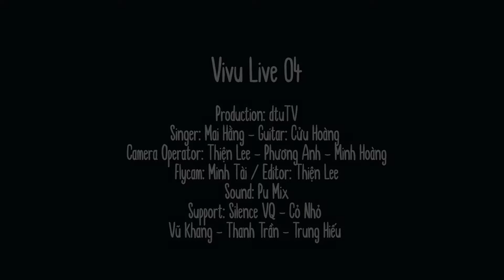VIVU LIVE #4 | Say - Cover by Mai Hằng & Cửu Hoàng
Các bạn DTUers ơi, dự án âm nhạc đặc biệt Live Session “VI VU” số 4 đã được phát hành, và lần này chúng mình sẽ được thưởng thức sự kết hợp rất là ăn ý với giọng ca trong trẻo, ngọt ngào đến từ bạn Mai Hằng và guitarist Cửu Hoàng qua ca khúc R&B có tựa đề là "Say", đây là một ca khúc chất chứa tâm tư về tình yêu của hai người vốn đã biết tình cảm của đối phương dành cho mình nhưng chưa thể nào thổ lộ được.

"Chỉ vì nhớ anh
Tự dưng bầu trời bớt xanh
Chỉ vì nhớ anh thôi mà
Giờ đây mình em ngồi hát khúc ca ngẩn ngơ"

Ngay bây giờ chúng mình cùng nghe, cảm nhận ca khúc này và tiếp tục chào đón những sản phẩm tiếp theo của “VI VU” nha cả nhà ❤

✅Xem VIVU LIVE #3 | Phải Chăng Em Đã Yêu - Cover by Bùi Võ Hoàng Giang tại đây nhé cả nhà